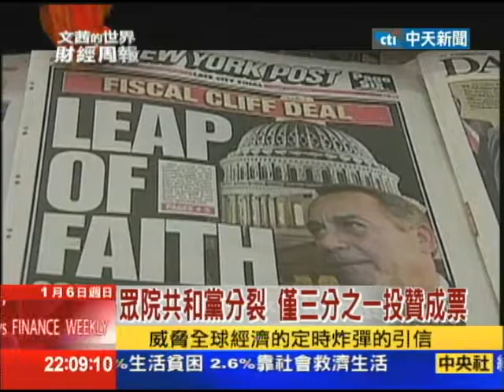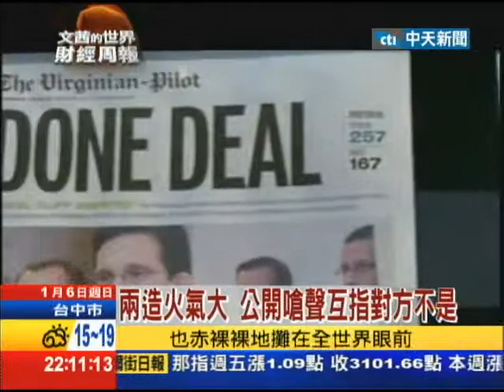2013.01.06文茜世界財經周報／美財崖暫解 債限、減支、預算 還有難關